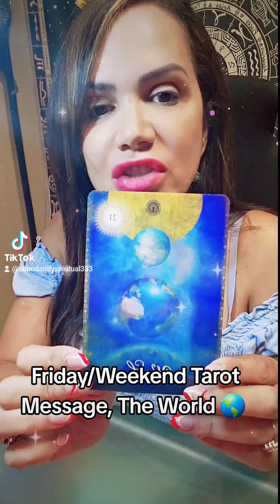Friday/Weekend Tarot Message 12/15-12/17/23